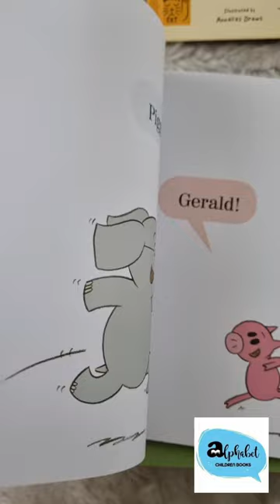Are you ready tp play outside by Mo Williams Elephant & Piggie